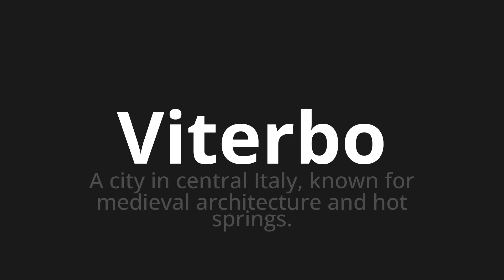How to pronounce Viterbo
Master the Pronunciation of 'Viterbo Which Means Viterbo' - which means : A City in Central Italy, Known for Medieval Architecture and Hot Springs. 📝 with @PizzaPronunciation 🎓🗣️ - [Your Guide to Italian]

Learn to pronounce 'Viterbo' perfectly in Italian with our easy and engaging tutorial by @PizzaPronunciation! 📖📽️ In this comprehensive video, we provide you with native speaker examples 🗣️👂 and phonetic breakdowns 🎵 to ensure you get the pronunciation just right.

How to say Viterbo in Italian